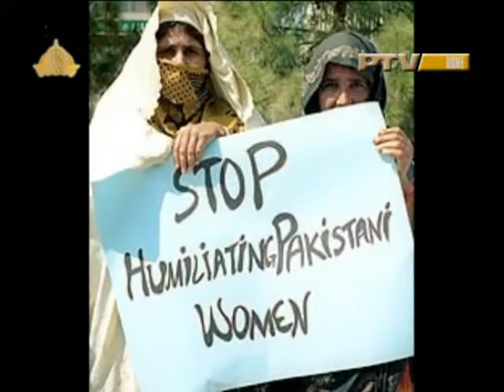Aaj Bazaar Main - Fariha Pervez sings Faiz Ahmed Faiz